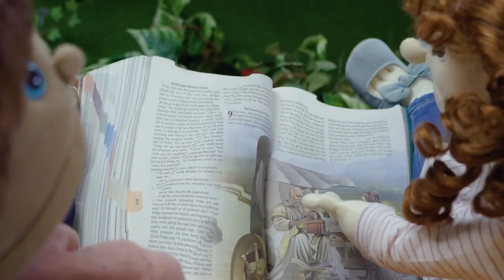King's Kids 'God's Light In The Darkness' | S2E6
Welcome back to another Sabbath with the King’s Kids crew! In this episode, learn two new songs and hear a beautiful story from Granny Grace. Sammy & Gemma who explore the Bible and enjoy your front row seats as you watch Tiani’s amazing sand art. Ella & Zayne create a Paper Lantern for the craft as Andy & Shane share insights from their Discovery Bible Reading passage. There are heaps to get involved in, at Sabbath School with the King’s Kids!